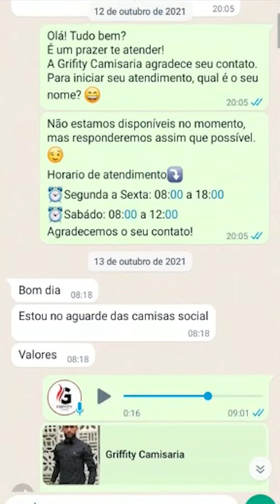Camisas Sociais Direto de Fábrica - A partir de R$ 25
Loja: Griffity Camisaria